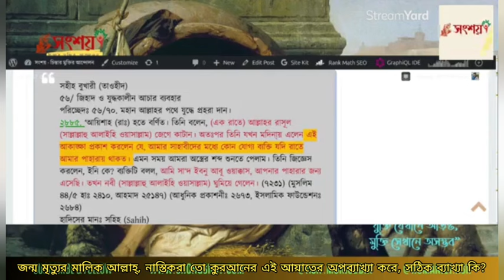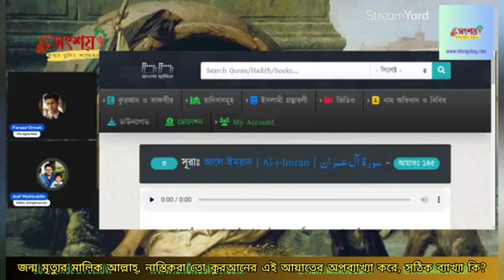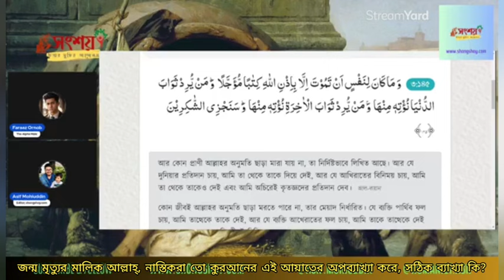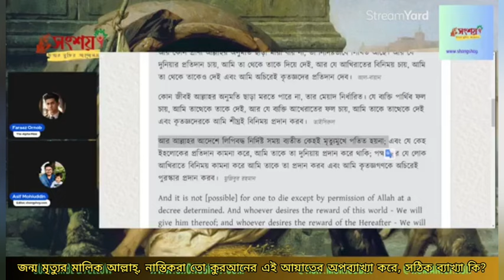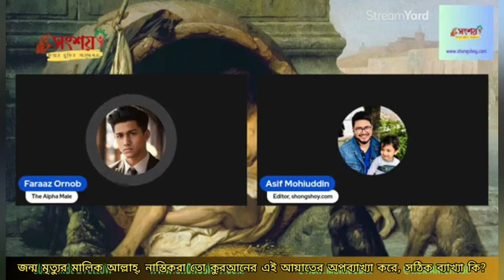জন্ম মৃত্যুর মালিক আল্লাহ্ পাক, নাস্তিকরা তো কুরআনের এই আয়াতের অপব্যাখ্যা করে, সঠিক ব্যাখ্যা কি?